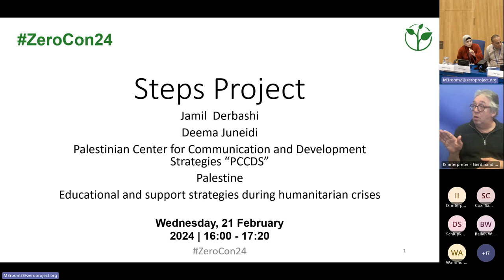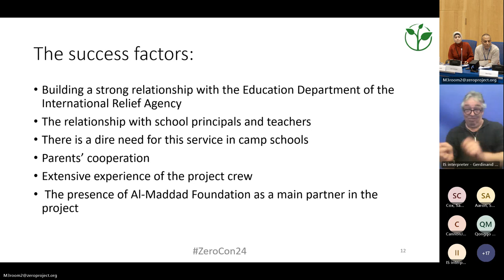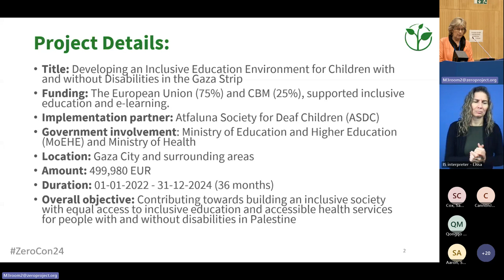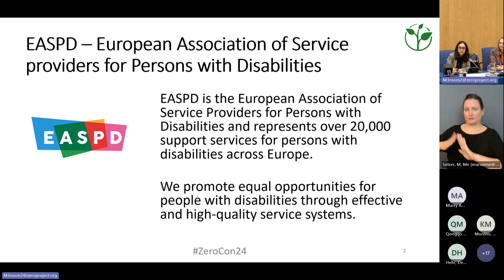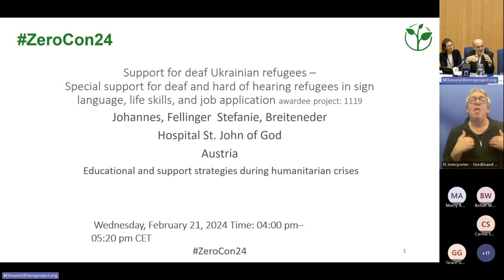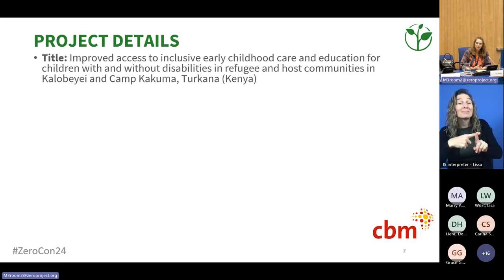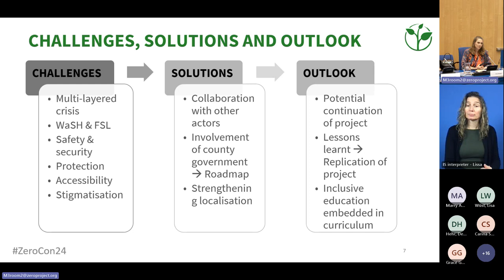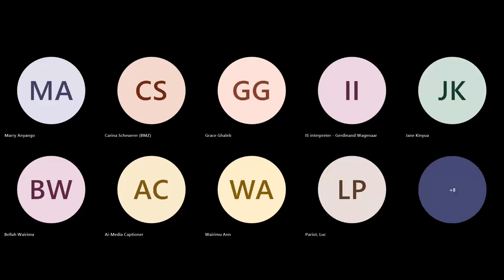ZeroCon24: Educational and support strategies during humanitarian crises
Encounter this year’s Zero Project Awardees that have developed strategies for early childhood intervention, inclusive care, and resilient education to support refugees and internally displaced people with hearing loss and other disabilities. Innovative solutions from three different continents await you in this session.

Timestamps:
Deema JUNEIDI: 07:14
Sian TESNI: 16:53
Tiziana FANTUCCHIO: 26:04
Johannes FELLINGER: 35:10
Eva DISEGNA: 42:21

Speakers:
Nevgül BILSEL SAFKAN, Sabancı Foundation, Turkey
Eva DISEGNA, CBM - Christian Blind Mission, Germany
Johannes FELLINGER, Hospital St. John of God, Austria
Sian TESNI, CBM - Christoffel Blind Mission Christoffel Blindenmission e.V, United Kingdom
Jamil DERBASHI, Palestinian Center for Communication and Development Strategies, Palestine
Lyzaveta DRANNIKOVA, EASPD, Belgium
Tiziana FANTUCCHIO, EASPD, Belgium
Deema JUNEIDI, Palestinian Center for Communication and Development Strategies, Palestine

/ zeroprojectorg

 / zeroprojectorg´

Find the Zero Project on:
X: @ZeroProjectorg